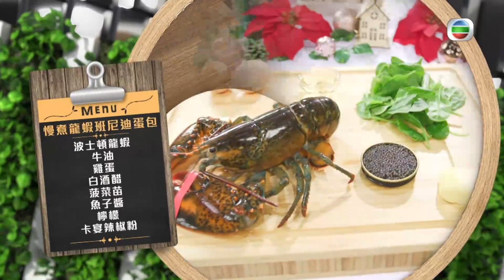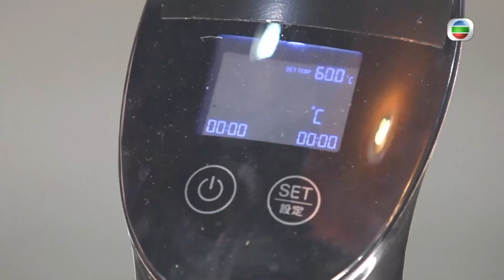譚俊彥慢煮龍蝦班尼迪蛋包｜自製水波蛋、荷蘭醬配魚子醬!｜三姐示範龍蝦簡易去殼拆肉｜教煮爭霸 李家鼎 三姐 曹永廉 CC中文字幕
陳煒「脆米龍蝦泡飯」 VS 譚俊彥「慢煮龍蝦班尼迪蛋包」．下集
煒哥和俊彥分別帶來中、西式龍蝦菜式預祝聖誔。

煒哥在鼎爺指導下，以龍蝦鬚為新鮮龍蝦放尿，然後起出龍蝦肉煎香，以龍蝦殼炮製龍蝦湯，再以龍蝦頭尾伴碟，物盡其用製成甚有睇頭的「脆米龍蝦泡飯」。想炸出鬆化脆米有何技巧？

波士頓龍蝦有雙大蟹鉗，看三姐示範完整起出龍蝦肉。俊彥炮製西式「慢煮龍蝦班尼迪蛋包」，經過慢煮的龍蝦肉落鑊煎香，配合自製水波蛋、荷蘭醬，更有魚子醬做點綴！

兩道菜式矜貴兼有派頭，實在太難選出贏家！